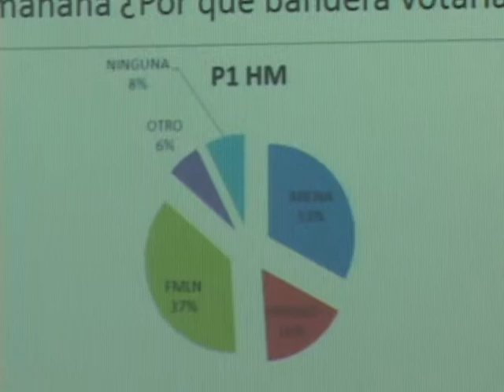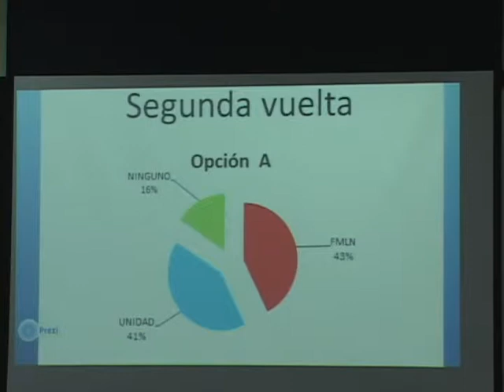PREFERENCIAS ELECTORALES EN UNIVERSITARIOS 28 11 2013 ATV NOTICIAS EL SALVADOR ANTENA TELEVISION